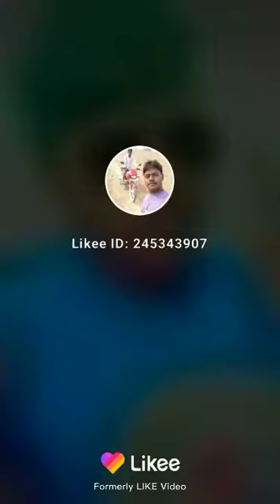Bansidhar Chaudhary 2019 ka gana Purnia se le Hamar Kaniya